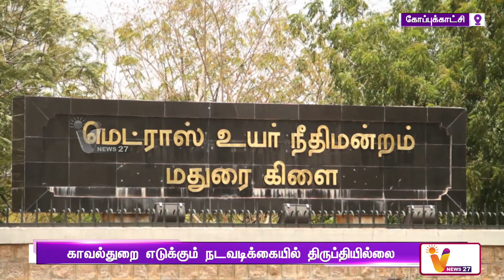சிறுமிகள் காணாமல் போனதாக பெறப்படும் புகார்கள் | Complaints | missing girls